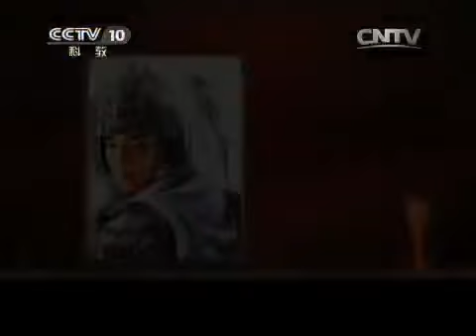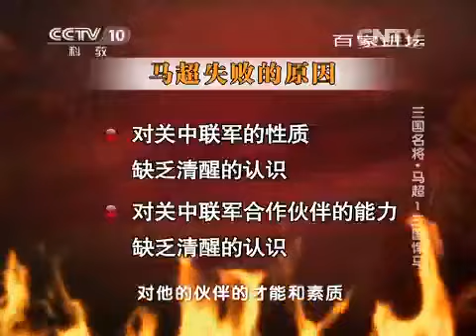20150319 百家讲坛 三国名将·马超 1 三国悍马